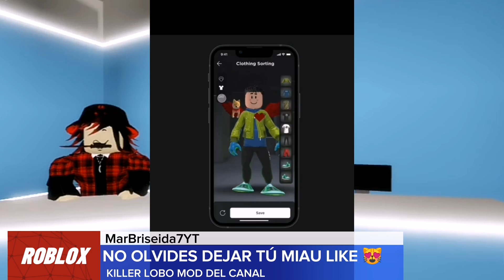NUEVO ACCESORIO GRATIS DE NASCAR, NUEVAS FUNCIONES CABEZA DINÁMICA Y ACCESORIOS NOTICIAS DE ROBLOX